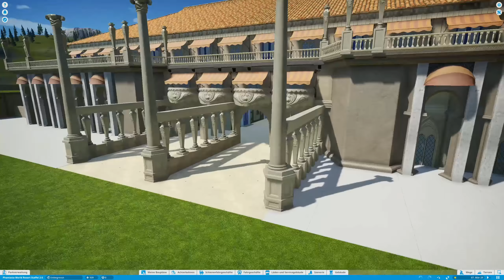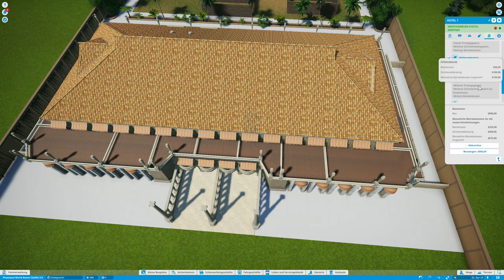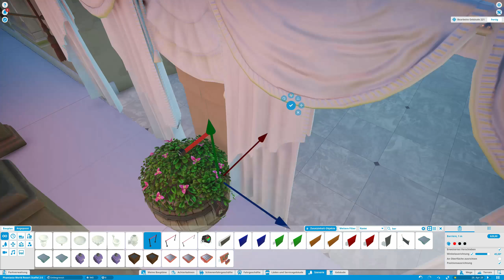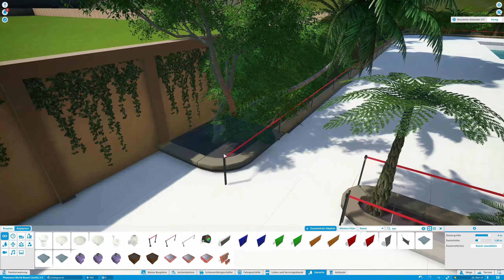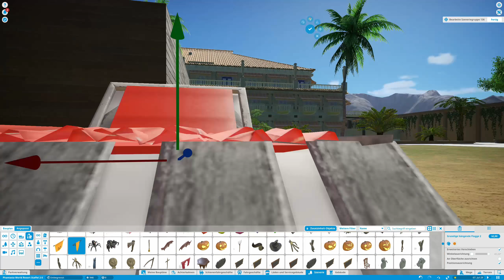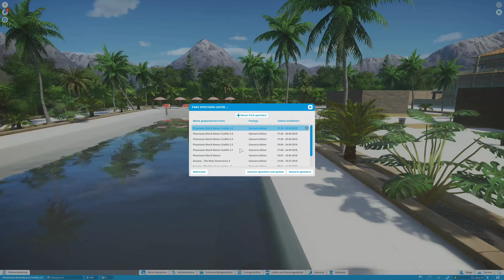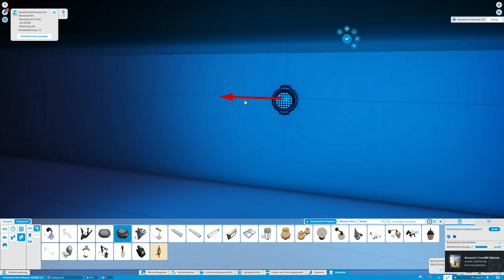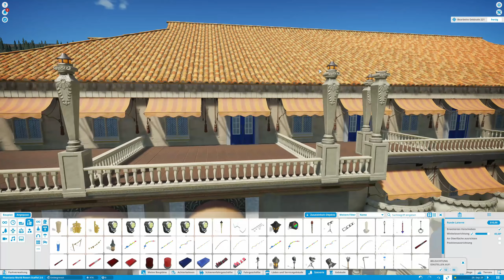Planet Coaster - Phantasia World Resort - Staffel 2 - Folge #5 - Es werde Licht und Pool-Party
▶ Planet Coaster - Phantasia World Resort - Staffel 2 - Folge #5 - Es werde Licht und das Schwimmen beginne

Im aktuellen Projekt Phantasia World Resort sollen sich am Ende 13 Themengebiete wiederfinden inkl. Hotel und Freizeitresort für die ganze Familie.

Die zweite Staffel dreht sich komplett um das Resort unseres Freizeitparks

In dieser Folge geht es weiter mit dem Hotel und seiner Thematisierung.

Bei Fragen zum Spiel und zu der Challenge schreibt es einfach in die Kommentare.

CPU:
- AMD Ryzen 5 1600 6x 3.40GHz

Grafikkarte:
- 8GB Sapphire Pulse Vega 56

RAM:
- 2 x 8GB Crucial Balistix Sport DDR4-3000

Wasserkühlung und Lüfter:
- Alphacool NexXxoS XT45 Full Copper 360mm Radiator
- 5x BeQuiet Silent Wings 3 PWM 120mm
- 1x BeQuiet Silent Wings 3 PWM 140mm

Netzteil:
- 600 Watt be quiet! Pure Power CM

Mikrofon:
- Auna Mic 900WH